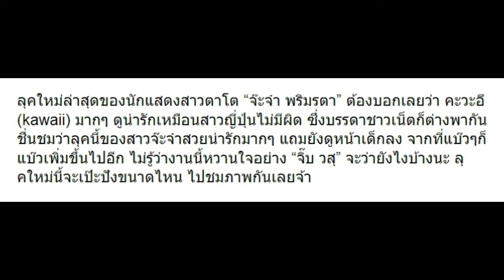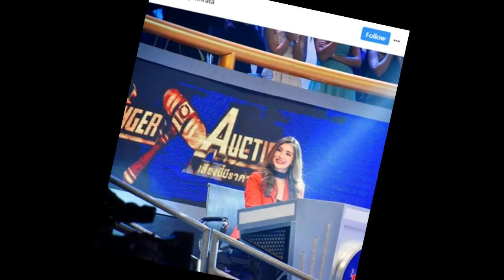ส่องความคิดเห็นของชาวเน็ตเมื่อเห็นลุคล่าสุดของ จ๊ะจ๋า พริมรตา